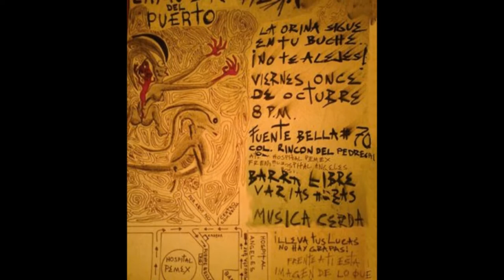1991. Kinitch Aboa. (Juan Zavaleta & Enrique Villaseñor). You Want to be Adored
The spelling and grammar misprints were written deliberately while Juan was composing these lyrics.

 You want to be adored.
Take the axe,
Or take the knife is better.
Walk slowly to your father's picture
And cut his head and your daughter's too.
Go away from there
Away, away.

Sanctify your soul with the blood of a god
Sanctify your soul with the blood of a dog.
I know you want to be adored.

Come in your darkest nightmare
And use the head like the skull of a god.

Go away.

Biography

Enrique Villaseñor and Juan Zavaleta met in 1986. They had a music preference affinity and collected acetate long plays together as a hobby, which certainly was more than just a pastime, by taking it seriously, they studied the sounds of all this bands and musicians enriching their underground culture knowledge. They also shared a profound attraction towards the fine arts and since a young age (19 and 17 respectively) they left school and academy studies in order to dedicate themselves into becoming professional artists with the deep conviction to do so against the traditional fine arts academy teachings; they believed a person can not be taught in a faculty because that is only a way to control and alienate the natural revolutionary spirit of the artist.

In 1988 they founded Kinitch Aboa while having a clear need to also express their philosophical concerns through the composition of alternative music. They began using all sorts of objects and music instruments like an old piano Juan had at home. They showed a clear minimalistic tendency in their first attempts, deeply influenced by bands like The Residents, Minimal Compact, Christian Death and many others. Juan was the lyrics writer and vocalist and eventually he played some instruments. His poems had a provocative mixture of death, eroticism and anarchy. Enrique had interest in composing the melodies and dedicated himself to play most of the compositions, including the use of a Roland T-20 keyboard that Juan's brother's band used produced by Mario Zaragoza, a neighbourhood friend that eventually became a significant part of Kinitch aboa's destiny and story.

In 1991 Mario invited them to join a new project participating in art performances featured during back ally parties and so The Lesbian Witch collective was born and amalgamated with Kionitch Aboa. The electronic sounds that Enrique introduced influenced by bands like Yello and Kraftwerk, enhanced the power of the cathartic sound of their pieces, making them the perfect compliment for the chaotic and apocalyptical performances. It is important to mention that they rarely rehearsed, the band preferred to compose and record in situ, at the very moment they were playing. Kinitch Aboa was never meant to become a famous band in the alternative music scene, but in the contraire, was a significant stage in the growing career of these artists that considered it as a serious aesthetic investigation none the less.

The Lesbian Witch ended very well accomplished in 1992 and kinitch Aboa stopped producing in 1993, but they still consider the band very alive. Their achievements as artists are still in process and being produced ever since. Juan became member of SEMEFO art collective (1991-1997), also produced videos and visual/conceptual work until today. Enrique kept himself as a painter and also as a video artist and Mario has sky rocketing  in his career as an actor in the Mexican film scene winning in 2009 the Mexican "Ariel" as best actor for his characterization in the film "Desierto Adentro".